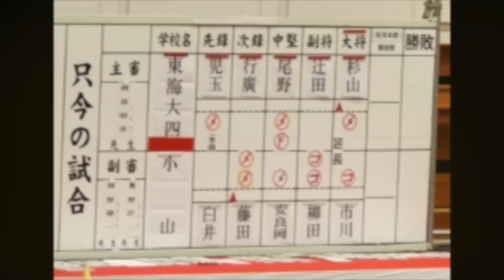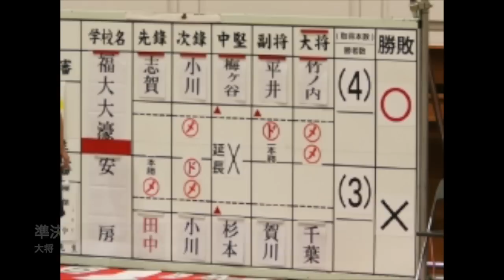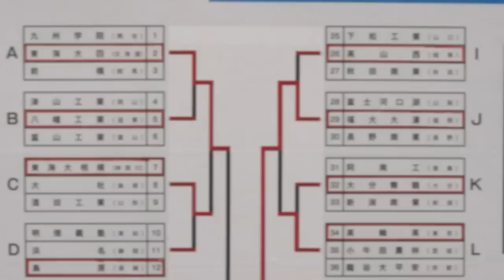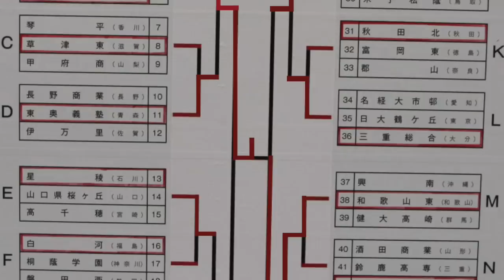プレイバック！2011青森インターハイ・伝説の決勝！上位戦セレクト【決勝・小山×福大大濠】【準決勝・福大大濠×安房】【準決勝・東海大四×小山】【準々・福大大濠×高輪】H23第58回全国高等学校剣道大会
2011/8/9〜12、青森インターハイ(剣道)の試合結果等をLET'S KENDOに掲載しています！